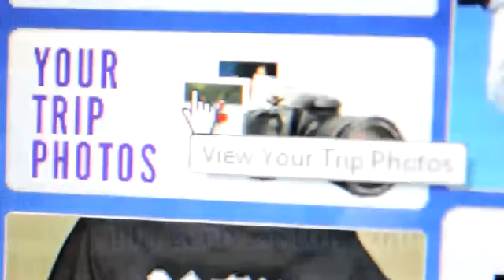Dead river June 1st, 2013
Wow, what a beautiful day out on the Dead River. No better way to spend a Saturday! Social Boston represented! Only 4 more Dead Releases left in the season. Give us a call at 1-877-UGO-RAFT to make your reservation today.